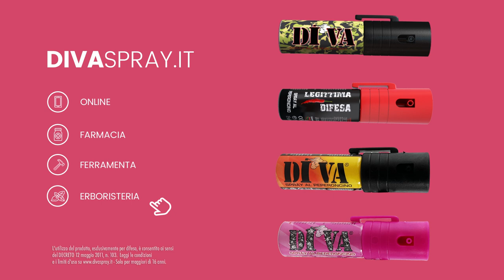Diva: Spray al Peperoncino da Difesa | Non succede, ma se succede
Diva: Spray al peperoncino da difesa. Un dispositivo di sicurezza, LEGALE e NATURALE, innovativo e potente che può proteggervi in situazioni di emergenza.